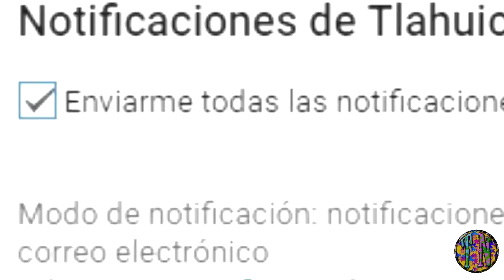Viva La Pepa con Thelma Madrigal y Christian Dela Campa telenovela de Lucero Suarez 2018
Esta telenovela aun no esta segura ya que la productora Lucero Suarez esta entre dos proyectos Mujeres Engañadas y Viva La Pepa para est proximo 2018...